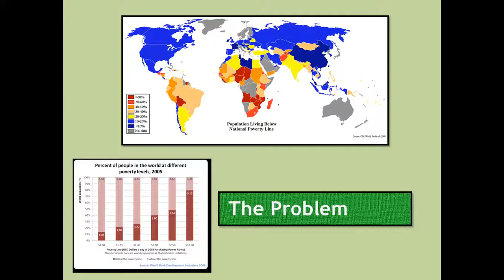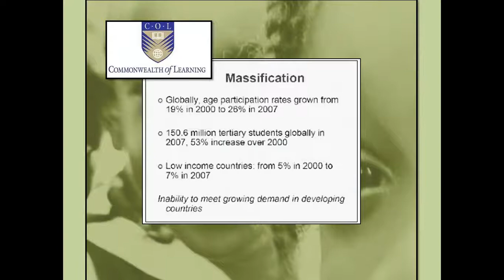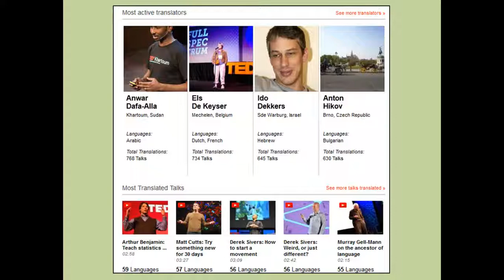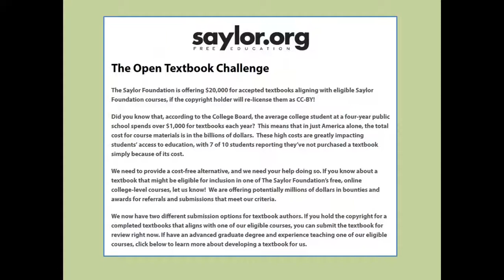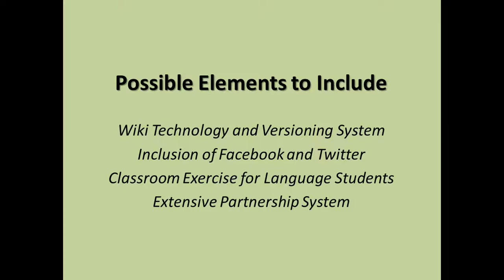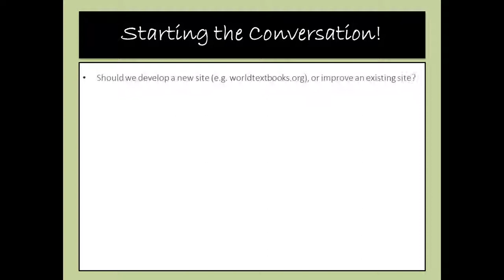Open Textbook Translation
Open Education Conference 2012 - Call for Action Video - Open Textbook Translation

Building on the 2012 Paris OER Declaration (June 2012) which:

Encourage the development and adaptation of OER in a variety of languages and cultural contexts.Favour the production and use of OER in local languages and diverse cultural contexts to ensure their relevance and accessibility. Intergovernmental organisations should encourage the sharing of OER across languages and cultures, respecting indigenous knowledge and rights.